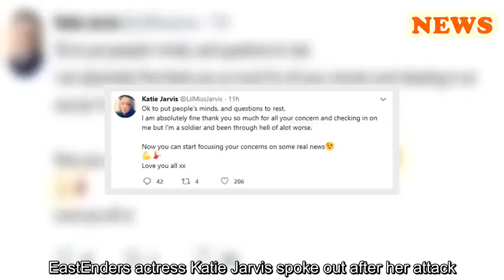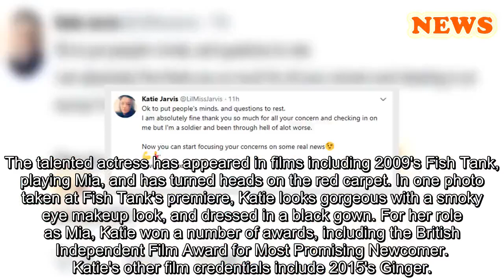EastEnders star Katie Jarvis breaks silence after glass attack in London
HELLO!  TV & Film
ï»¿
We're glad she's okay!
March 13, 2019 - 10:06 GMT Hanna Fillingham EastEnders actress Katie Jarvis, who plays Hayley Slater in the BBC One soap, has broken her silence after getting glassed in London on a night out
EastEnders actress Katie Jarvis, who plays Hayley Slater in the BBC One soap, has spoken out after being glassed on a night out in London last Friday. The star had tweeted about the incident to thank the police for looking after her, but later deleted it. However, Katie has since written a new tweet after fans expressed their concern for her after reading her previous message. She said: "Thanks lovely lot I'm good as gold.' She then thanked fans and sent out a tweet to 'put minds at rest. Ok to put people's minds, and questions to rest. I am absolutely fine thank you so much for all your concern and checking in on me but I'm a soldier and been through a hell of a lot worse. Now you can start focusing your concerns on some real news. Love you all xx."
EastEnders actress Katie Jarvis spoke out after her attack
The 27-year-old made her EastEnders debut in 2018, joining one of the most iconic families in Albert Square. Her character Hayley has been off screen over the past few weeks while seeking mental health treatment. Hayley recently gave birth to daughter Cherry, who she has struggled to bond with. Cherry's father was revealed to be Alfie Moon in dramatic Christmas scenes, which saw Hayley push Alfie down the stairs after he had a showdown with Kat. Hayley was left further distraught when Alfie later kidnapped Cherry, before he was persuaded to return the baby home to her mum.
MORE: Katya Jones has surprising reunion with former Strictly partner
Katie plays Hayley Slater in the BBC One soap
READ: EastEnders Abi Branning actress is unrecognisable with new look
The talented actress has appeared in films including 2009's Fish Tank, playing Mia, and has turned heads on the red carpet. In one photo taken at Fish Tank's premiere, Katie looks gorgeous with a smoky eye makeup look, and dressed in a black gown. For her role as Mia, Katie won a number of awards, including the British Independent Film Award for Most Promising Newcomer. Katie's other film credentials include 2015's Ginger.
Like this story? Sign up to our newsletter to get other stories like this delivered straight to your inbox.
More on:
EastEnders